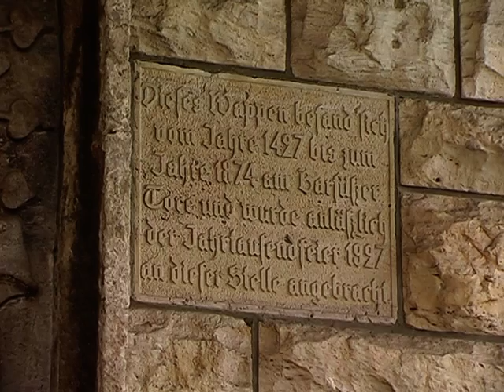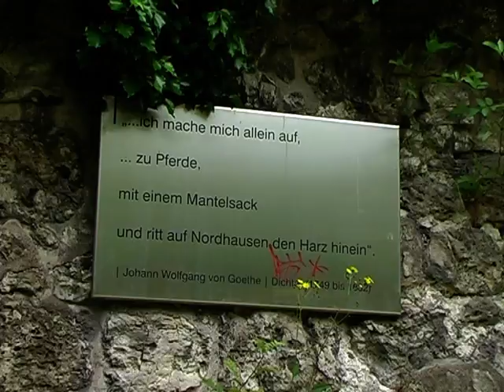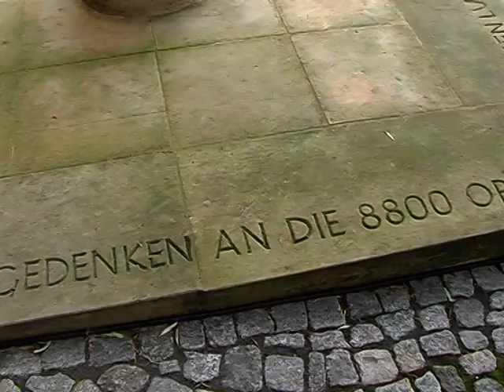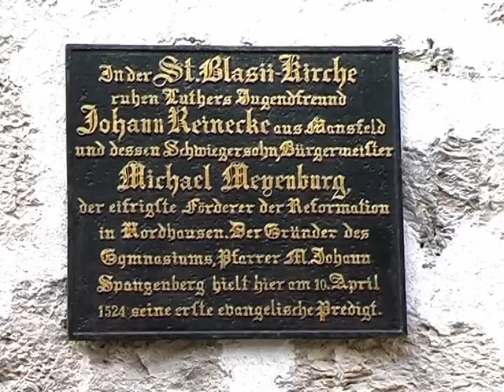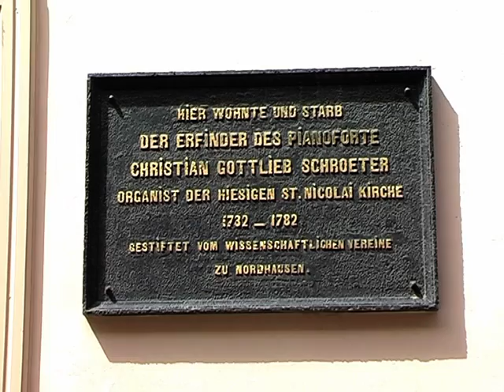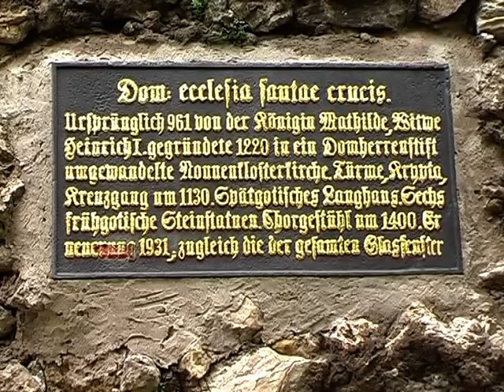Nordhausen Rolandsfest 2005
Im Gedenken an Rainer Dorndeck, Roland in der Rolandgruppe 2005 bis 2006.